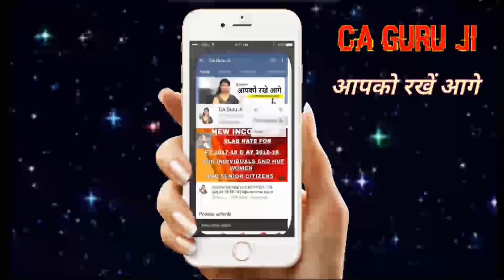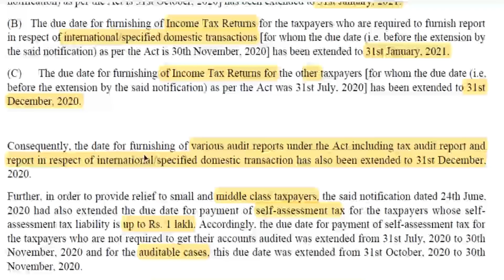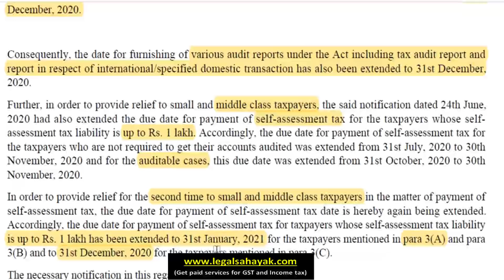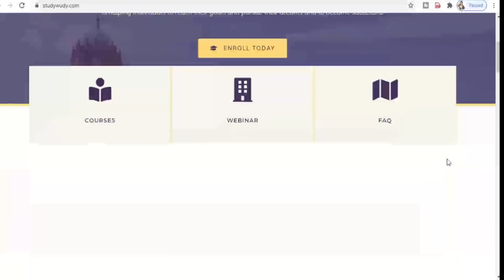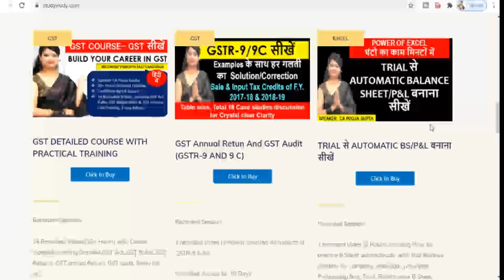BIG RELIEF DATES EXTENDED FOR TAX AUDIT ITR & GST, New dates of Tax Audit, ITR & GSTR-9/9C Good news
Finally press release is issued to extend due dates of Tax Audit, Income tax return & GSTR-9/9C on 24 October 2020. Following are New dates:

New date of Tax Audit for F.Y. 2019-20 is 31 December 2020
New date of ITR in case of Tax Audit for F.Y. 2019-20 is 31 January 2021
New date of Income Tax Return for F.Y. 2019-20 is 31 December 2020
New date of GST Annual Return (GSTR-9/9A) 31 December 2020
New date of GST Audit (GSTR-9C) 31 December 2020

Press release is shared on our Telegram channel search ca guru ji

for our Courses and webinars.
for paid services of GST and income tax

WATCH TO KNOW:
New Dates of Income tax Return,
Dates extended for ITR,
Date extended for Tax Audit,
Date extended for GSTR-9,
Date extended for GSTR-9C,
Dates extended for GST annual Return,
Dates extended for GST audit,
All new extended dates of income tax returns and tax audit f.y. 2019-20,
New dates chart of Income tax return, tax audit and GST,
GST annual return new date,
date of audit extended,
TAR date extended
Press release of date extensions,
ca guru ji,
gst,
income tax return,
itr,
income tax,
tax audit